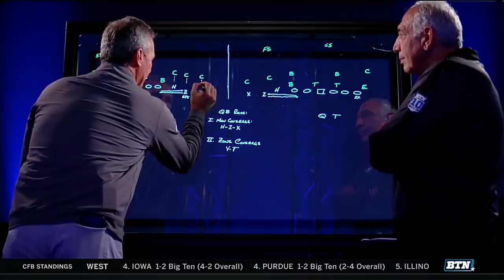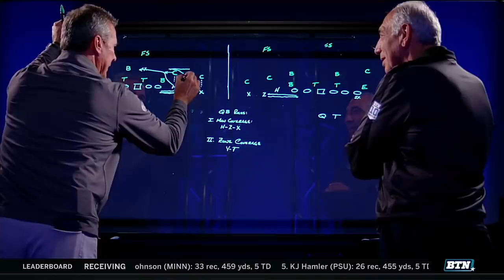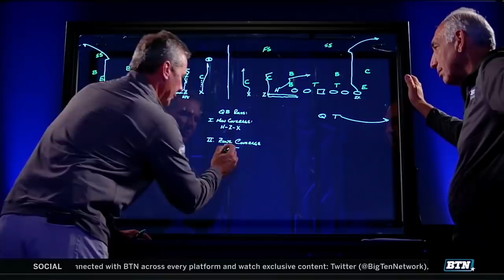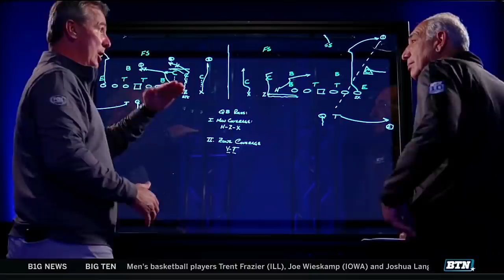Urban Analysis: Meyer on the Wisconsin Pass Game | B1G Football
Following Wisconsin's win over Michigan State,Urban Meyer takes a closer look at the Badger passing game.